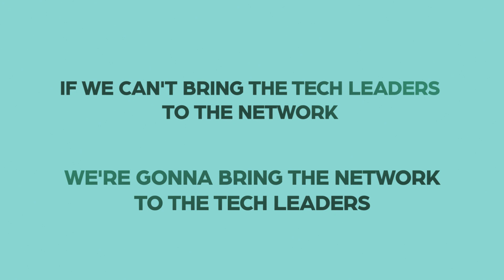The DevSecOps Playbook: Deliver Continuous Security at Speed with Sean D. Mack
What is DevSecOps, and how can we embrace it as we continue improving our systems development cycle? 🔄

To answer this important question is Sean D. Mack, a transformational technology leader who has literally written the book 📖, ‘The DevSecOps Playbook: Deliver Continuous Security at Speed’.

Appreciating the crucial role that security (at speed!) plays in your DevOps process 🚀 begins with understanding company culture. It’s not so much about understanding the tools (“moving to the cloud” ☁️) as it is about the People, Process, and Technology 💻.

All the stakeholders need to appreciate that prioritizing security upfront will save time and money 💵 in the long run. It’s not a case of security being something too hard to understand so you think that if it’s out of sight, it’s out of mind 🙈.

Ask yourself: what could go wrong if we don’t prioritize security? 🔐 This is increasingly more prevalent with AI writing code and far fewer eyeballs 👀 on the software development process.

Learning how to begin with the end in mind, ask the right questions ❓, and embrace collaboration 🤝 are all key issues that Sean helps us to understand.

Getting things to market faster, better, and now more secure is sure to see DevSecOps gain traction as we learn that it’s not too complex a term to understand 🧠.

How we start employing it in our systems development cycles is something that (thankfully) Sean is giving us some great pointers for, straight from his playbook 📘. Please join us.

“One of the things that’s important with dev sec ops (and powerful about it) is that it’s not just about security. It’s about secure at speed.” ~ Sean D. Mack 💬

In This Episode:

00:00 What is DevSecOps? with Sean D. Mack
03:50 How Sean helps businesses keep their businesses secure (People, Process, and Technology)
06:10 Understanding process: begin with the end in mind
07:50 How important is continuous deployment?
08:55 What are the most costly mistakes of DevSecOps?
12:45 The power of employing a DevOps coach (but not outsourcing the internal change needed)
16:32 Building security into how we work, upfront
19:05 How do non-technical stakeholders think about dev sec opps?
23:00 How do we educate ourselves about DevSecOps?

And more!

Connect with Sean D. Mack:
The DevSecOps Playbook: Deliver Continuous Security at Speed (Audible Audio Edition)